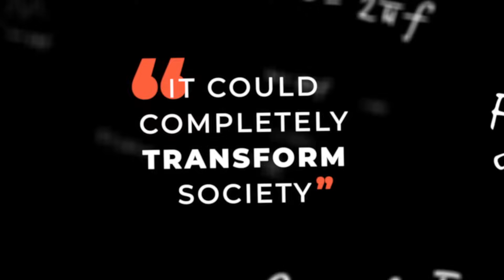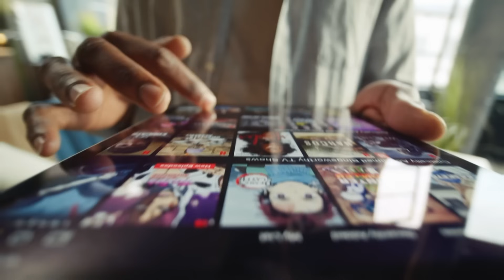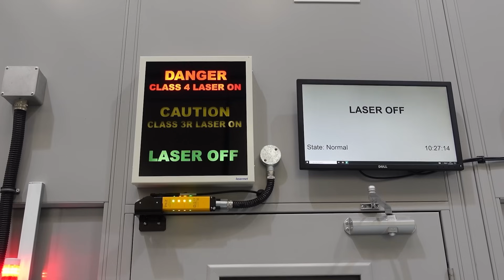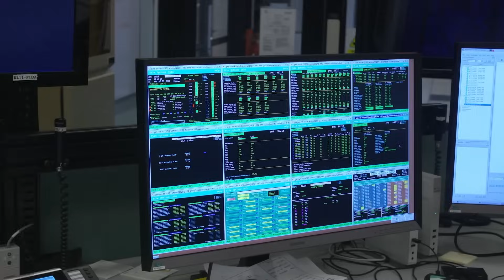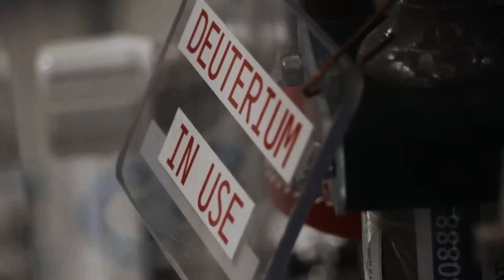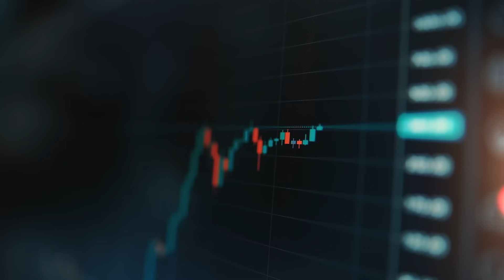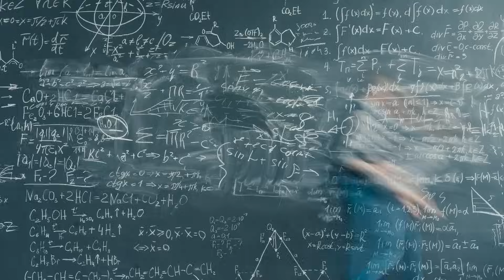How Fusion Could Revolutionise The World's Energy Sector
To reach global net zero targets, eyes are on the energy industry to develop and market a sustainable way of producing and distributing low carbon electricity. As the world’s population grows, and our reliance on technology and data increases, this has become one of the biggest climate challenges humanity faces. But there is a solution that’s being cultivated right now; and that solution is fusion.

Once considered the energy of the future, fusion harnesses the power of the stars to create the ultimate energy source. As Sir Ian Chapman, UK Atomic Energy Authority says, “Fusion could completely revolutionise the whole energy market. It’s inherently safe, it’s sustainable, it’s equitable and it could work in all jurisdictions in every country in the world.”

Replicating this cosmic process is no mean feat. The science behind fusion and the technologies required to develop it are moving beyond research to implementation. But creating a commercial product is complex. To produce a fusion reaction, small amounts of dual fuels – deuterium, extracted from seawater, and tritium – are heated to create a plasma at temperatures hotter than the sun.

Advanced machines such as a spherical tokamak use powerful magnets to compress, shape and hold the plasma allowing it to be heated to a staggering 100 million degrees Celsius, the threshold temperature for fusion. This world-first was achieved by Tokamak Energy’s ST40 fusion device.

There is some scepticism, but Chris Mowry, Type One Energy, USA is keen to bust the fusion myths. He explains, “The fusion process is completely clean, it emits no carbon dioxide or greenhouse gases and there’s no long-term nuclear waste.”

As technology advances, the race to bring fusion to market is quickly gathering pace. AI, 3D printing, advanced manufacturing and high temperature super conducting magnets are improving the design of machines and control of the fusion process. “Now we’re starting to apply these industrial capabilities to the commercialisation of fusion,” says Chris.

The goal now is to build a fusion energy sector and to drive mass production. How long will this take? Sehila Gonzalez de Vicente, Global Director of Fusion Energy at Clean Air Task Force explains that we’re likely to see construction of pilot fusion plants towards the end of this decade and commercial plants opening in the 2030s.

As Sehila says, “It’s no longer the energy of the future; it’s happening now.”

Chris Mowry from Type One Energy (Chair of the Sustainable Markets Initiative's Fusion Task Force)

Sir Ian Chapman from UK Atomic Energy Authority

Warrick Matthews from Tokamak Energy

Sehila Gonzalez de Vicente from Clean Air Task Force